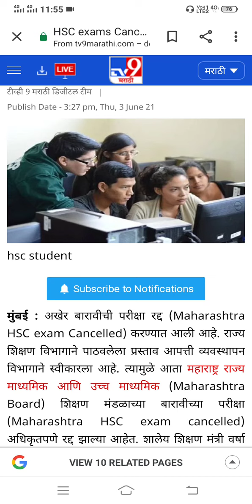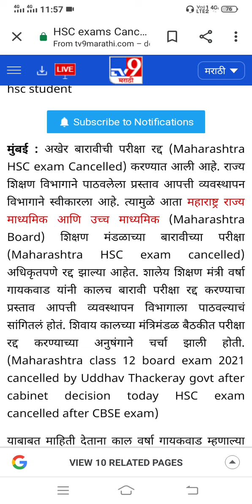Maha board 12th exam 2021 news | maharastra board HSC exam 2021 | महाराष्ट्र बोर्ड परीक्षा 2021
Maharastra board exam 2021 news | maharastra board exam 2021 | महाराष्ट्र बोर्ड परीक्षा 2021

Queries solved :
1) maharastra board exam 2021 news today
2) maharastra board
3) maharastra board 12th exam news today
4) maharastra board 2021 exam cancelled
5) maharastra board latest news
6) 12th exam cancelled